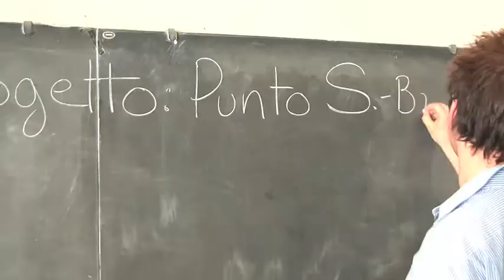La nostra idea di impresa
Presentazione della sezione Idee del progetto "La tua idea di impresa"